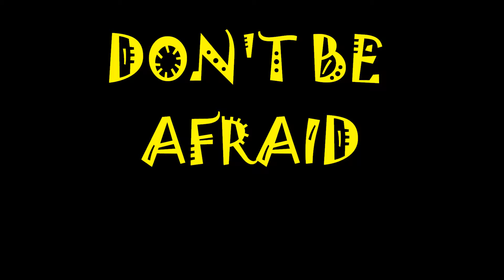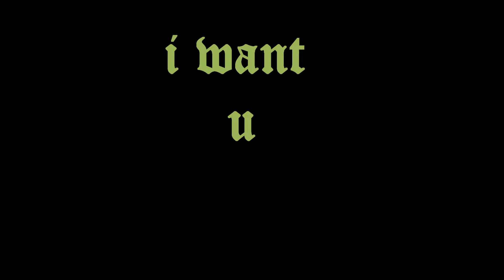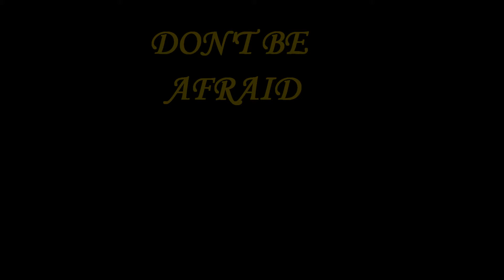DON'T BE AFRAID